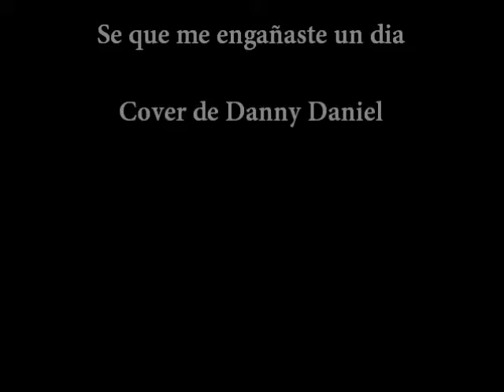Willie - Se que me engañaste un dia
Tema cover de Danny Daniel.
Compartiendo junto a mis amigos...